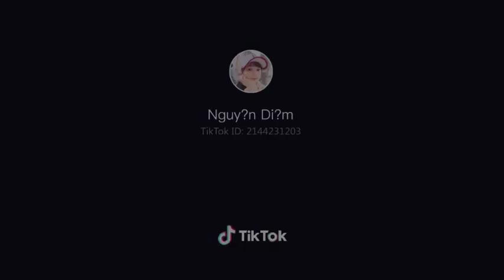Mùa hoa phượng - Trường THPT Daklua